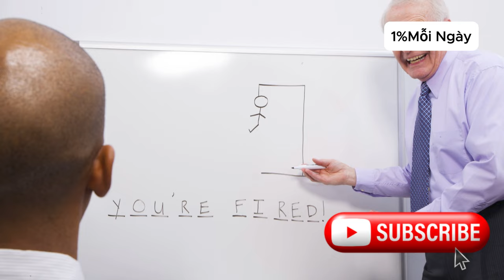Cách khai thác sức mạnh của giao tiếp thông minh để đưa sự nghiệp của bạn lên một tầm cao mới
Khám phá bí quyết để đạt được thành công trong sự nghiệp của bạn! Trong video này, chúng ta sẽ khám phá tầm quan trọng của giao tiếp khôn ngoan tại nơi làm việc và làm thế nào nó có thể là chìa khóa để phát huy hết tiềm năng của bạn. Từ làm việc nhóm hiệu quả đến xây dựng mối quan hệ bền chặt với đồng nghiệp và khách hàng, hãy học cách khai thác sức mạnh của giao tiếp thông minh để đưa sự nghiệp của bạn lên một tầm cao mới. Giao tiếp không quan trọng là chìa khóa thành công trong công việc? Hãy tìm hiểu trong video sâu sắc này!